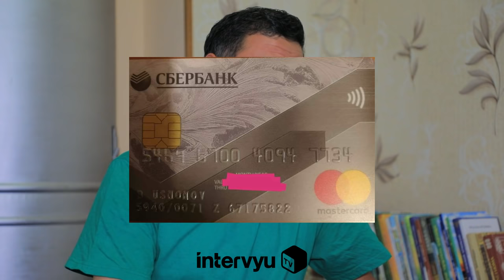Yuzlab xonandalarni boy qilgan shoir uysiz yashamoqda. Shoir Mirzo Karim qismati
Shoir Mirzo Karim uysiz yashayotgani haqida tarqalgan xabarlar ushbu intervyuni tashkillashtirishimizga sabab bo‘ldi. Yordamingizni ayamaysiz degan umiddamiz.